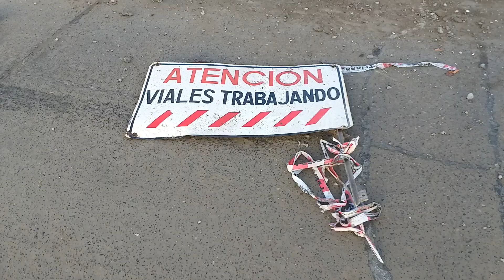ACCIDENTE EN JUAN DE LA PIEDRA Y B. RIVADAVIA PATAGONES